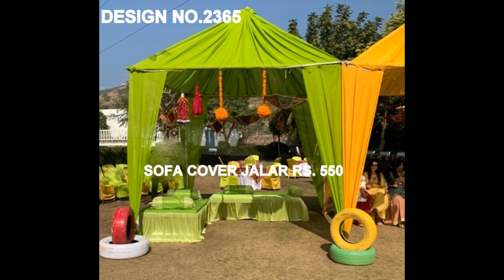tent stay in SURAT, 9924799905 SURAT GUJARAT AMAR TEXITLE